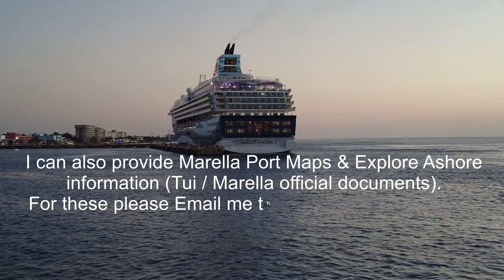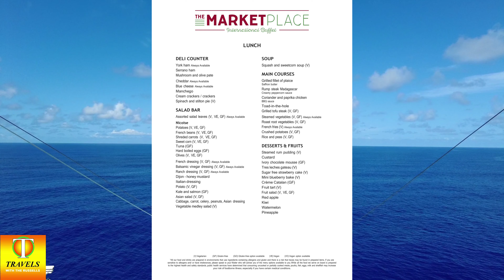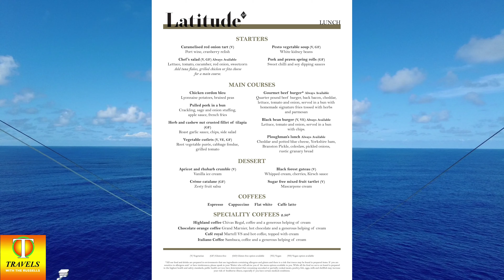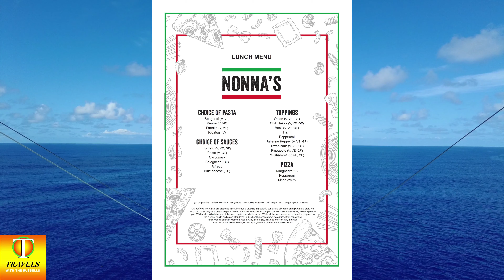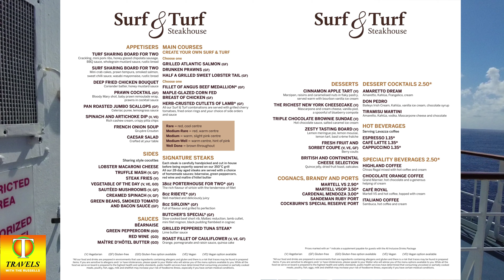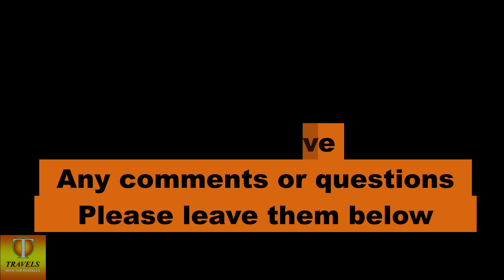Marella Explorer 2 Restaurants Menus and Drinks Menus (Best viewed on large screen and in 4k )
This VLOG is best viewed on a large screen (Tv or Laptop, or large tablet) , check your screen is set to Highest Resolution (4k).
The menus are actual ships menus as downloaded from the Explorer 2 its self (pdf).

Marella Explorer 2 cruise ship a part of the TUI group of company's
This is a guide to the menus and bars on the ship, the ship is a Adult only and all inclusive for drinks and food, also Tips are included in your cruise price.
Most all beers / wines / cider/ prosecco/ spirits / cocktails are included in the cruise cost, as are teas, coffees ,and  soft drinks.
There is a option to upgrade to a premium drinks package at a extra cost  (examples would be cans of coke rather than draft coke / premium spirits such as Gray Goose instead of Smirnoff vodka, Premium beer such as a craft  IPA instead of John Smiths, or you can choose to just pay a supplement by drink, example a can of coke £1 extra ( free on draft or on premium drink package)

There are a range of extra charge premium restaurants. (price varies )

The Market place – International self service buffet restaurant
Breakfast menu   00:55
Lunch menu           01:05
Afternoon Cream Tea  01:20
Dinner Menu           01:31
Late Night Snacks   01:42

Latitude 53 – Main served restaurant
Breakfast menu           01:53
Lunch Menu           02:04
Dinner Menus   02:19
WINE / Drinks menu  02:35

The Snack Shack
menu             02:45

Vista Italian served restaurant (evenings)
Dinner menu    02:57
Nonna's Italian menu  03:07
The Beach Cove (dinner) 03:15

Specialty Restaurants (extra cost)
The Dining  Club menu 03:32
Kora La            03:42
Surf & Turf (steakhouse) 03:54
Coffee Port           04:05

Drinks Menus
Coffee port cocktails  04:14
19th Hole cocktails   04:24
Aperitifs Cocktails  04:32
Flutes Drinks Menu  04:45
Indigo Bar Cocktails  04:59
Pool & Main bars          05:10
Squid & Anchor main bar 05:16

Full ships DECK plans  05:25

For port Maps for most Marella destinations please request via email, I will get back to you as soon as possible .
Email details of the port or ports you are requiring a port map for (these are Marella / Tui official port / destination information documents.